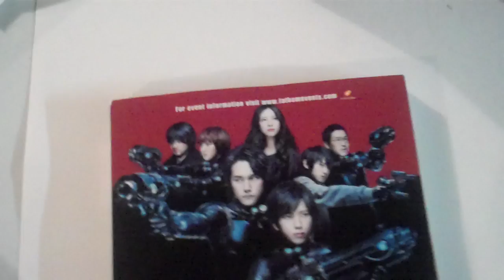GANTZ live action move!!!!!!!!!!!!!!!!!!!!!!!!!!!!!!!!!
awesome nuff said